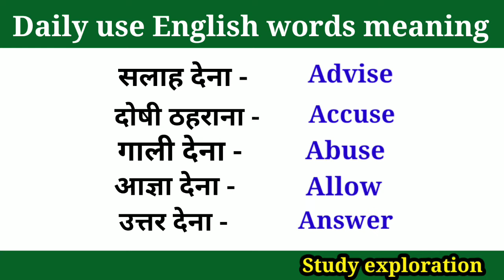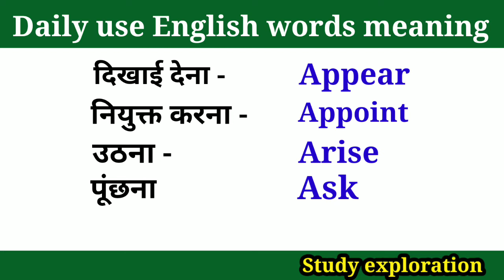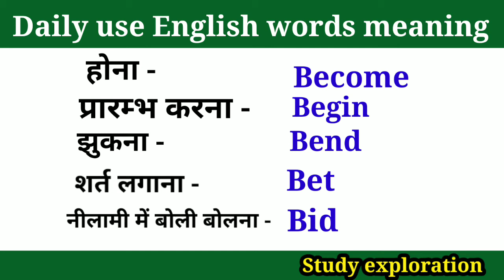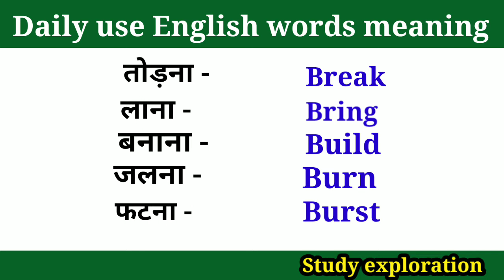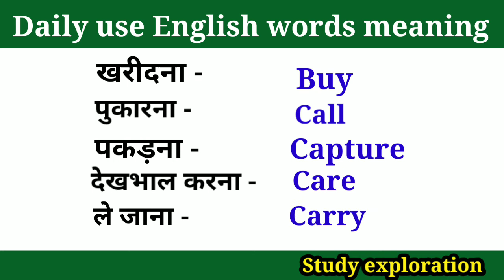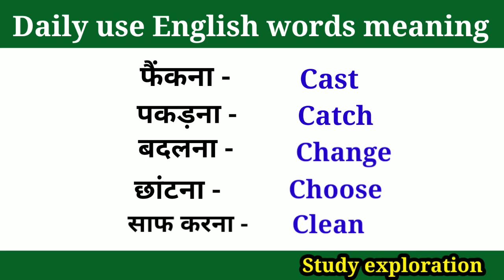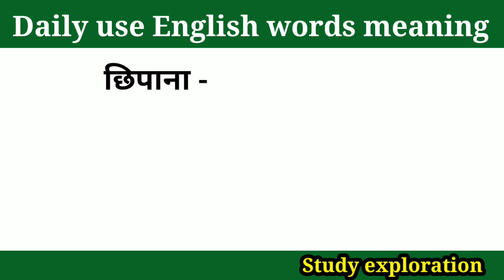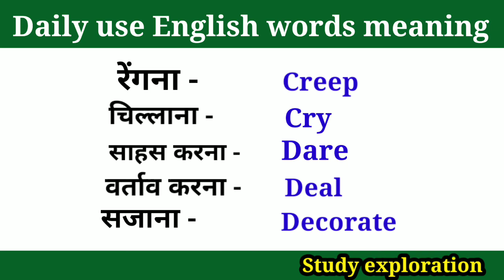रोजाना बोले जाने वाले अंग्रेजी वर्ड्स / Spoken English@studyexploration7109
रोजाना बोले जाने वाले अंग्रेजी वर्ड्स

Daily use English words meaning for beginners / Spoken English‎@Study exploration

Hello dosto es video me hamne kuchh aise English words diye hain jinhe ham sikhkar apani angreji ko improve kar sakte hain.

ye basic English words apko spoken English me kafi madad karenge.thank you

your Queries..
learn English
English learning
spoken english
English speaking
English words
English words meaning
english learning
daily use English words
English vocabulary
how can learning English
english words meaning in hindi
rojana bole jane wale words meaning
100 daily use words words meaning
how to read English
how to read English correctly
english words

read english
english speaking course
english learn
english speaking
vocabulary practice